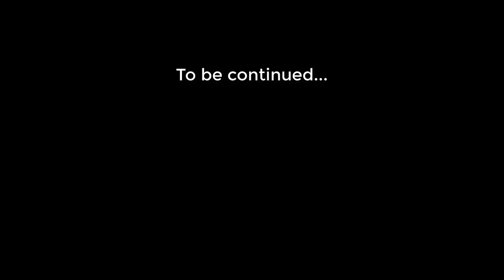Heart’s Medicine – Doctor’s Oath – Chapter 9: Cutscenes (Subtitles)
Allison loses her medical license but tries to hide this fact from her friends. John is Mason’s father. A GameHouse Original Story (GHOS).